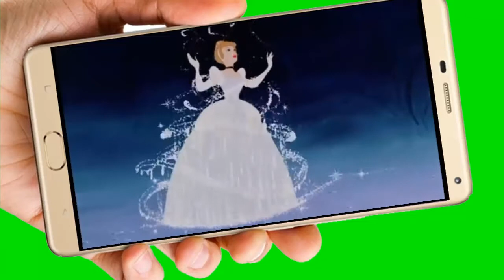Cenicienta Vídeo Tarjeta de Invitación Digital para Cumpleaños y Whapsapp